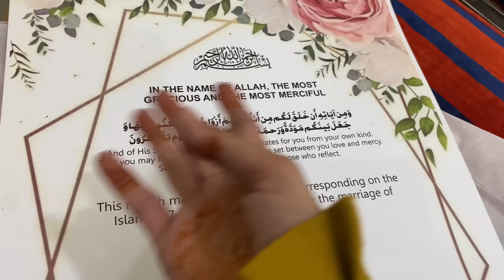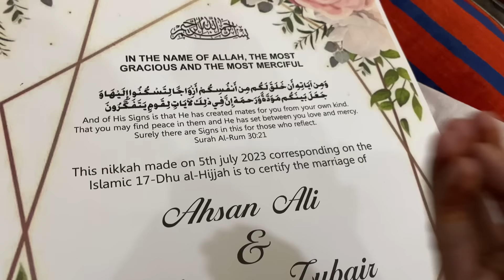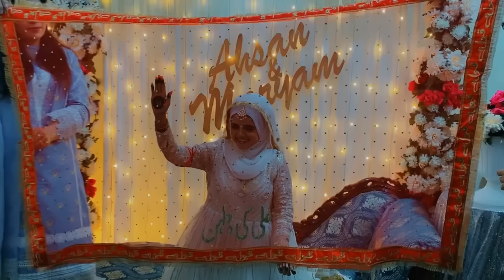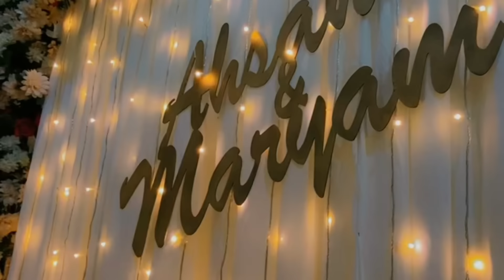Nikah Mubarak || Nikah Hogya || Pyari Maryam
✨Nikah Mubarak
✨AlHamduliah
✨Shukar ALHamdulilah